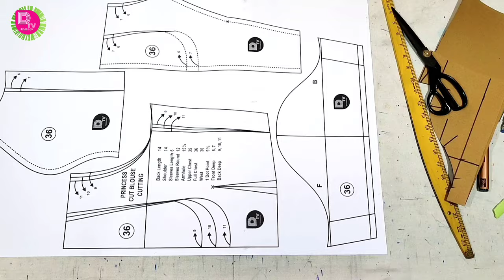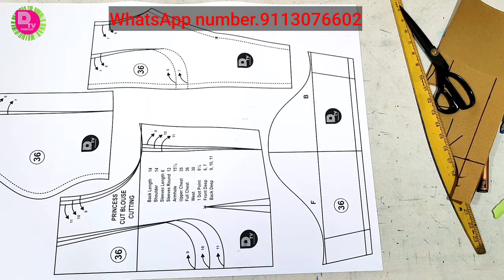ಬಫ್ ಸ್ಲೀವ್ಸ್ ಕಟ್ಟಿಂಗ್ ಅಂಡ್ ಸ್ಟಿಚಿಂಗ್ ಬುಟ್ಟಿಕ್ ಸ್ಟೈಲ್ /puff sleeves ge yestu cloth beku.